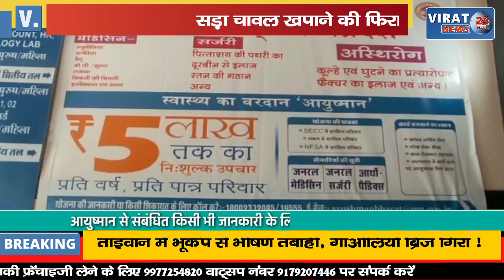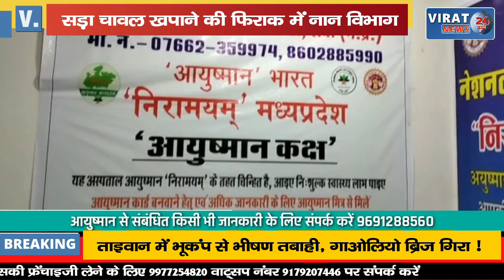निगवानी वेयरहाउस मे रखा घाटियां चावल सड़ा चावल खपाने की फिराक में नान विभाग !